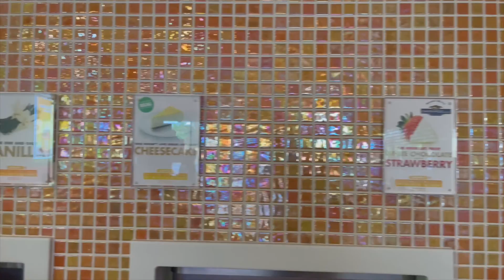5th grade celebrations